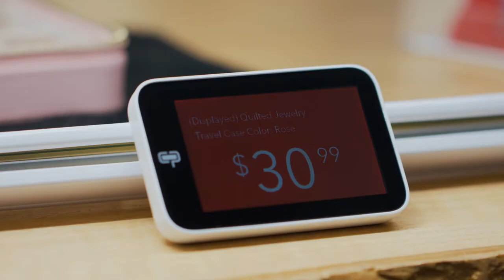CPRICE 홍보영상